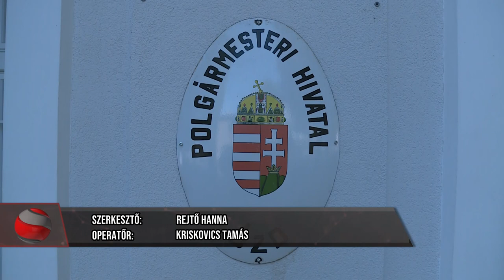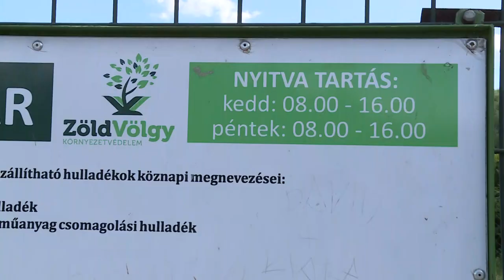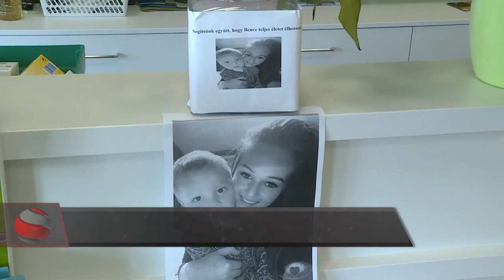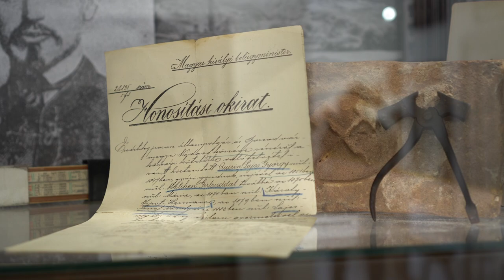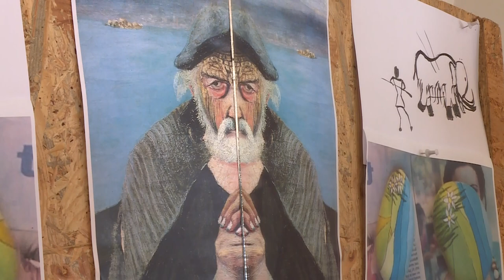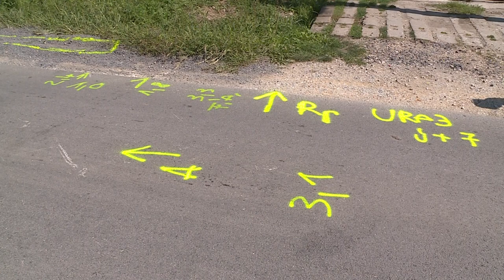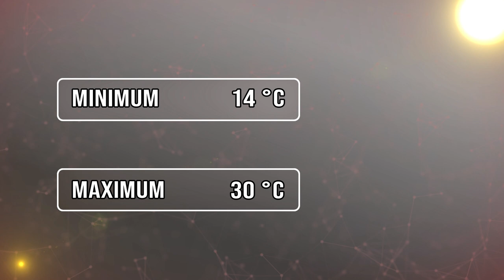Ózdi Krónika 2021. 08. 12.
Óküsz –  Hamarosan elkészül az Ózdi Központi Ügyfélszolgálat.
Veszélyes – Kátránylemezt dobtak az uraji temető szemetesébe.
Összefogás – Többen is segítik az ózdi Schulcz Bence gyógyulását.